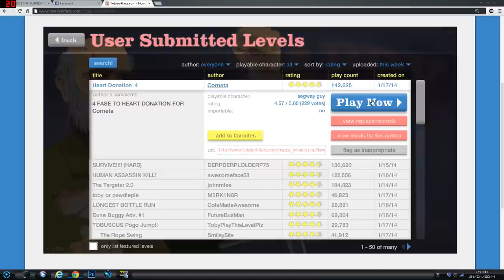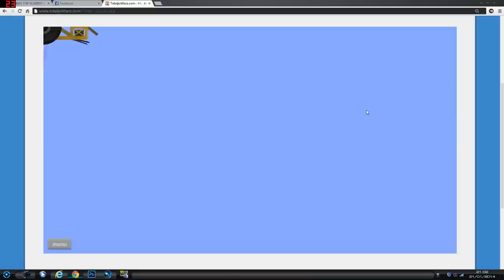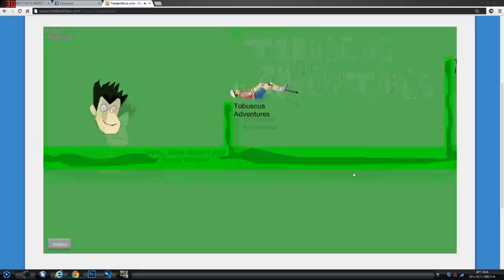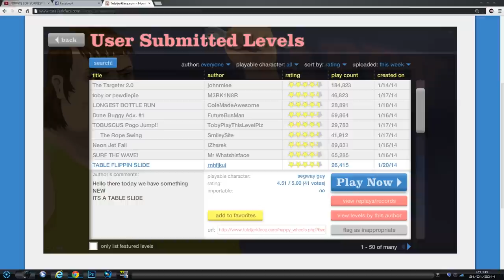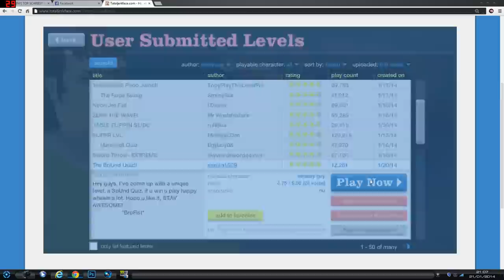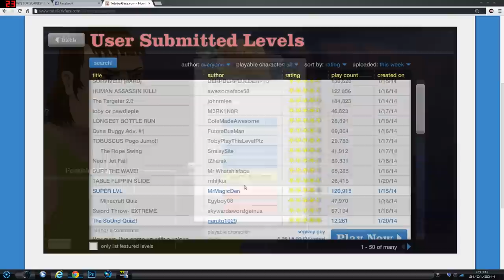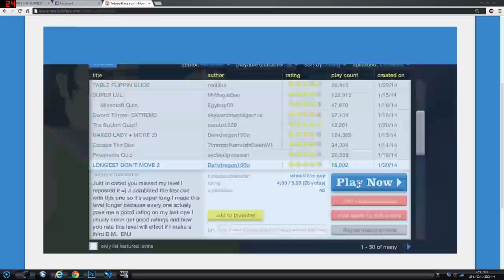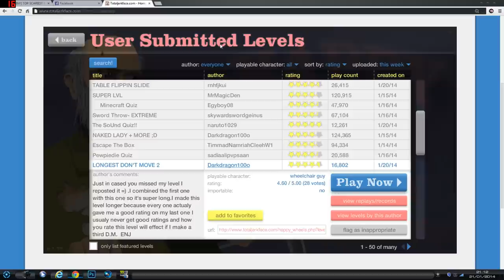Happy wheels part 3 | POGODUDE TWERKS